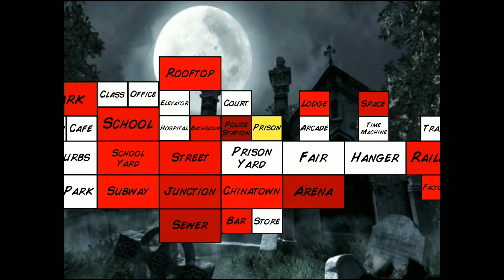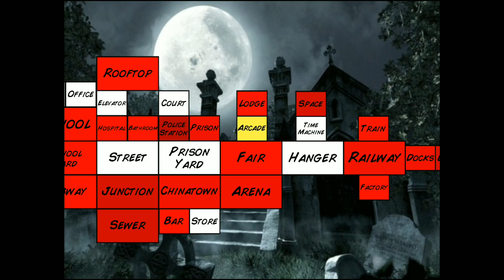Extra Lives - Worse Then The Walking Dead...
🔥 JOIN THE RAIDERREBELLION 🔥
▶ 2600 Strong!!! ^_^

RAIDER KNIGHT - And As Always Have A Great Day And Do Epic Things With It - PEACE ✌